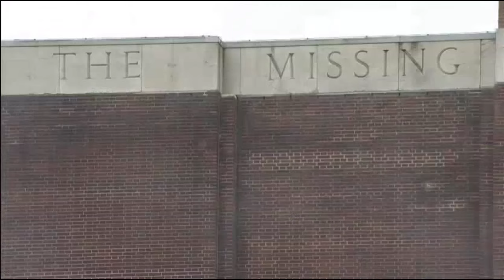Aftermath Siegfried Sassoon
'Aftermath' by Siegfried Sassoon read by Charles Dance  with the  music of Sospiri by Edward Elgar, recorded at the Thiepval Memorial commemorating centenary of the start of the  Battle of the Somme, July 1st 2016.